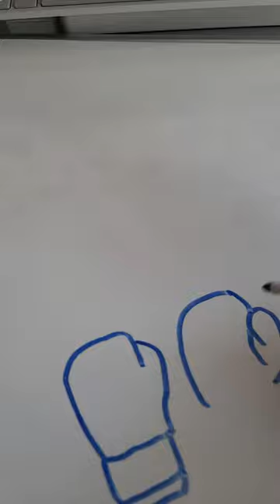How To Draw A Boxing Gloves Fast